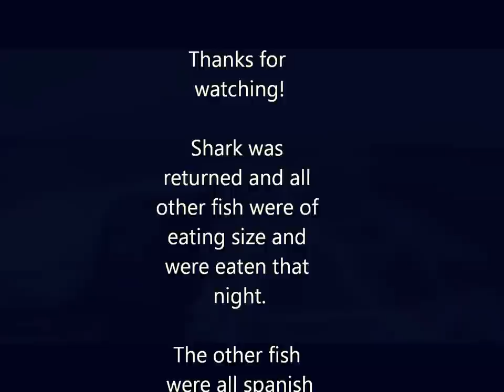Fishing in North Carolina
Enjoy watching it in 1080p, it is very high quality.

My dad, my brother, my grandfather , and I all went fishing for a day in North Carolina, nuff said. Note this is not available on ipods,ipads etc. due to music copytights